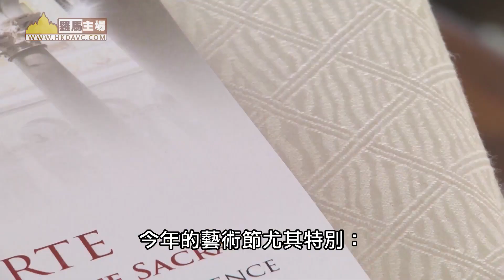聖樂及藝術節在宗座聖殿舉行